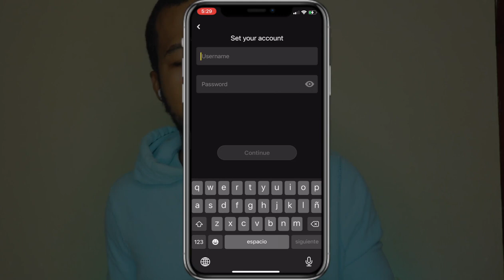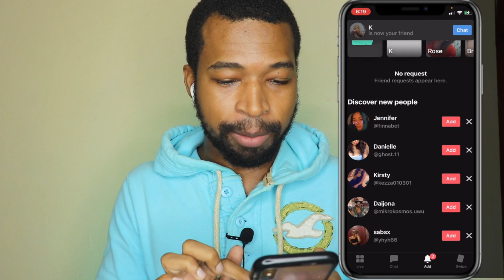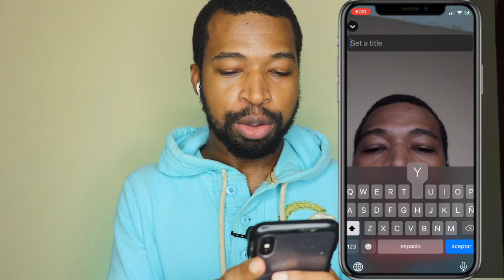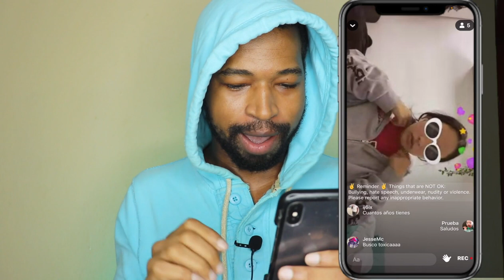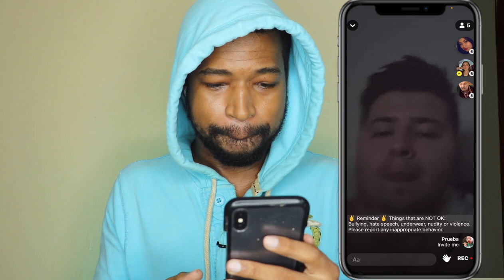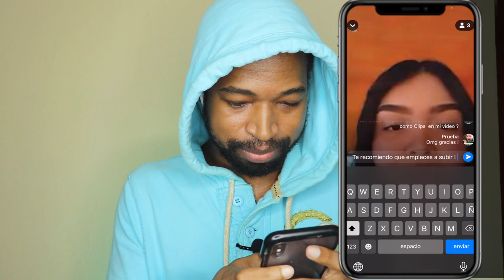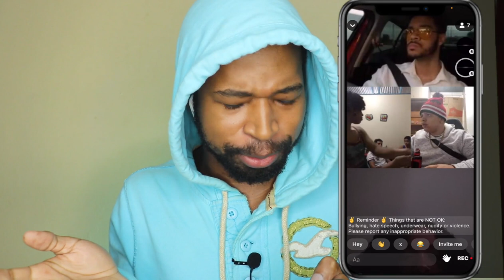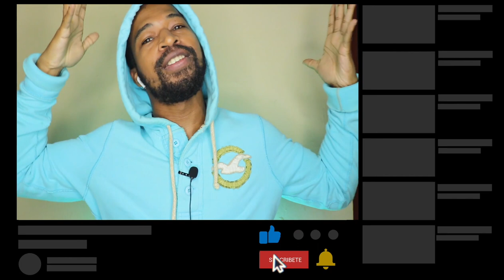YUBO COMO FUNCIONA | mi experiencia haciendo amigos en yubo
Este video se trata de yubo como funciona  y como crear una cuenta  y si es seguro.